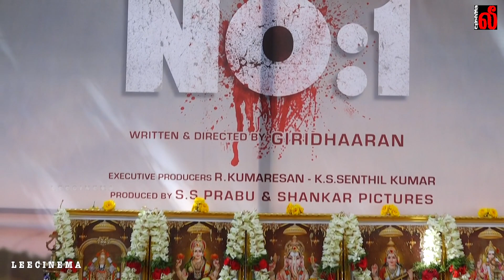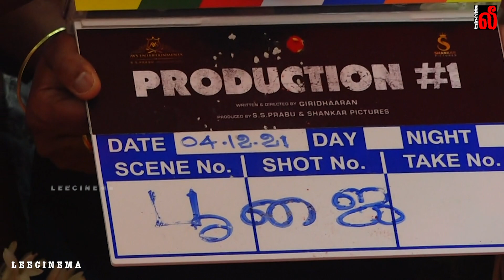Avs and Shankar Pictures Production No1 Film Pooja | Sai Dhanshika | JohnVijay | Srusti Dange